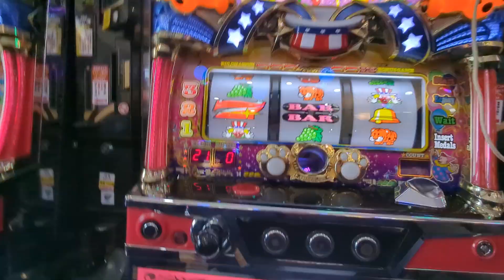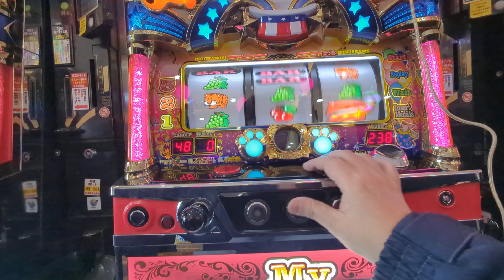119G（´・ω・`）